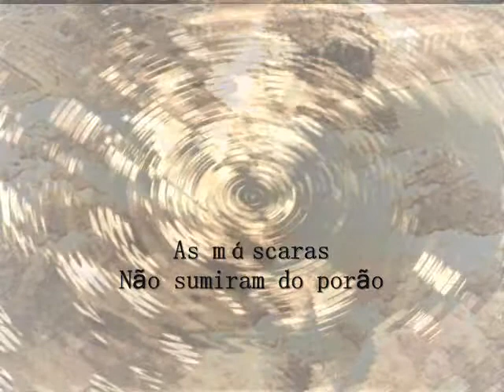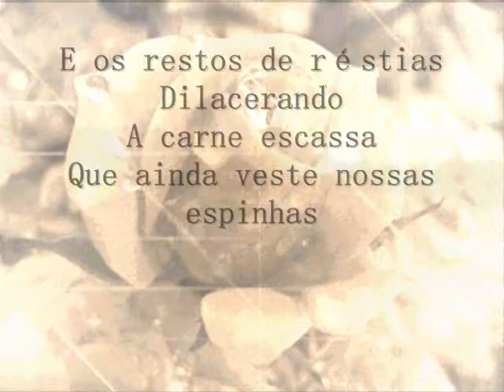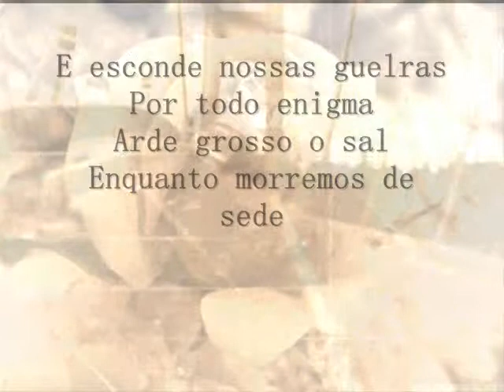Acquário- Projétil Kamikaze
Composição: Jonatas Onofre e Carlos Nascimento
Voz, vocais e violão nylon: Carlos Nascimento
Vocais e teclado: Jonatas Onofre
Guitarra: Liferson Bandeira
Bateria: Raul Albuquerque
Leitura: Jonatas, Carlos e Demétrios

Aos peixes sangrados
Pela peste negra
(Cruz)
Restou um aquário
De automóveis
Ruínas em combustão
As máscaras
Não sumiram do porão
Invisíveis frestas
Para nós
Filhos deste passado
Aos peixes sagrados
Pela inclemência da luz
Quebrai um rosário
De revólveres
Nas ruas da embarcação
Retratos nus
Se rasgaram no porão
Impossíveis sobras
Para nós
Presos neste pedaço
Aqui
Embaixo da estrela
Toda essa água em nós
E os restos de réstias
Dilacerando
A carne escassa
Que ainda veste nossas espinhas
E esconde nossas guelras
Por todo enigma
Arde grosso o sal
Enquanto morremos de sede